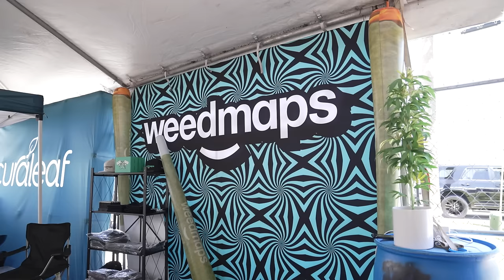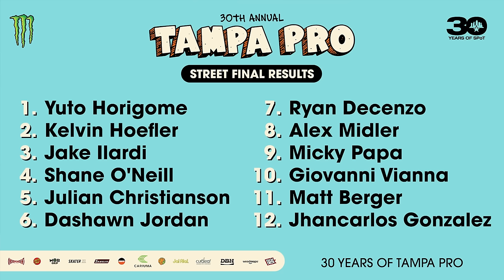Tampa Pro 2024: Finals – SPoT Life - Yuto Horigome, Kelvin Hoefler, Jake Ilardi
Tampa Pro further cements itself as the longest running and greatest contest in skateboarding history. In the words of Brian Schaefer: It's a skateboarding family reunion with a BBQ kinda vibe.

Thanks for celebrating 30 years of SPoT with us. Plan your trip for 2025 now!

video by @brancamedia  @Sk8Wine  & Alan Rosenquist

FINAL RESULTS
1. Yuto Horigome
2. Kelvin Hoefler
3. Jake Ilardi
4. Shane O'Neill
5. Julian Christianson
6. Dashawn Jordan
7. Ryan Decenzo
8. Alex Midler
9. Micky Papa
10. Giovanni Vianna
11. Matt Berger
12. Jhancarlos Gonzalez